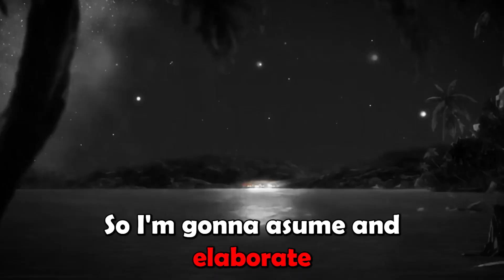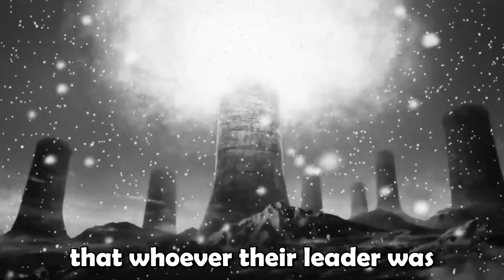Void Century Flashback Is Here! | One Piece Chapter 1084 Review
The Will Of D has finally been explained after all these years. The will of D and the letter D has a deep tie to the void century as well as the World Government.  Luffy and many others carry the Will of D and there are a lot of theories surrounding the letter as well as its place in the story. As time goes on the theories continue to develop and there are more questions than ever!
One piece chapter 1084 confirms the theory that Imu is from the void century and is immortal. One Piece chapter 1084 is a relatively slow chapter based on the spoilers but there is a lot of stuff related to Imu, the founders of the world government as well as the former Alabasta queen Lily. Imu seems to have some form of relation to Lily but One Piece chapter 1084 still leaves a lot of questions to be answered as the time away from Egghead has been excellent. Let me know where you think the story will go after One Piece Chapter 1084 and what you think the secret behind Imu is!?